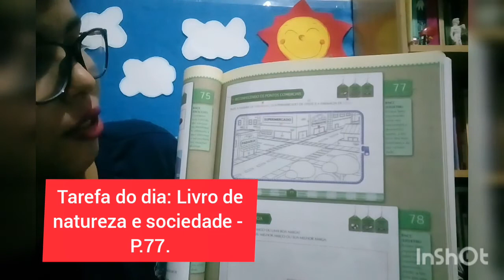Quinta-feira (21 de Maio)- Aula de Natureza e Sociedade - Prof.ª Geovana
Tarefa do dia: Livro de Natureza e Sociedade - p. 77.